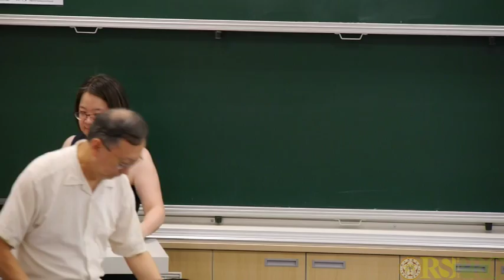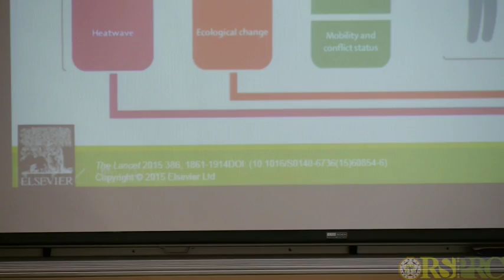氣候變遷調適論壇：氣候變遷對健康與糧食安全的影響-主題一：氣候變遷與健康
時間：2016年8月1日（星期一）13:30~18:00
地點：國立臺灣大學社會科學院　102階梯教室
主辦單位：國立臺灣大學社會科學院風險社會與政策研究中心
委辦單位：國家發展委員會國土區域離島發展處
緣起：
鑑於氣候變遷具有跨代、跨界與跨域的風險，亟需推動風險溝通與風險治理，本次論壇規劃健康與糧食安全的主題，邀請相關學者專家和政府部門代表，共同探討相關議題。